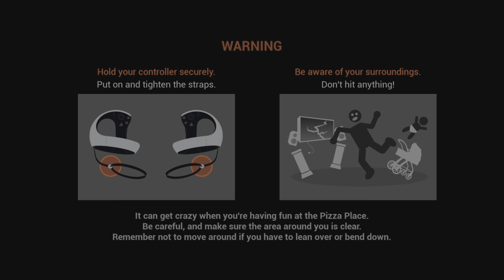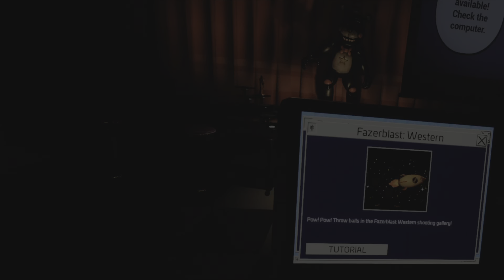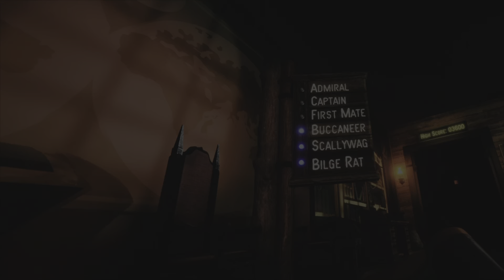Ballora keeps touching me (Help wanted 2) pt2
More of me playing Help wanted 2 with some funny moments